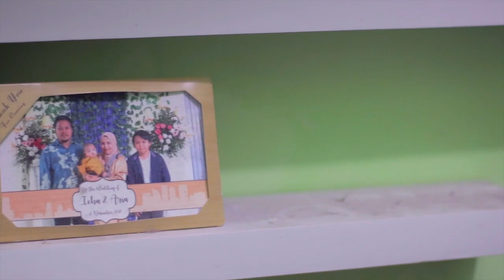Ulang Tahun Arundaya yang Pertama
Tanggal 5 Juli kemarin, Arundaya berulang tahun yang pertama. Berikut keseruan di hari ulang tahunny.